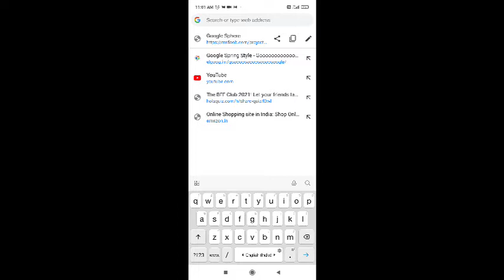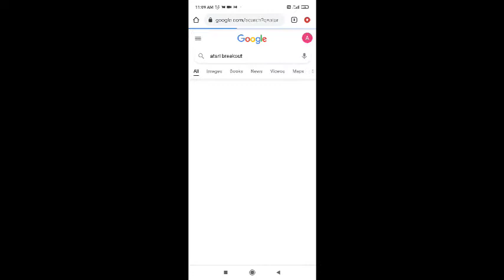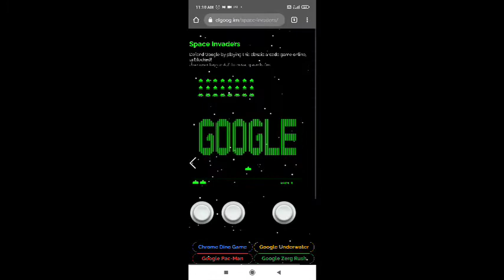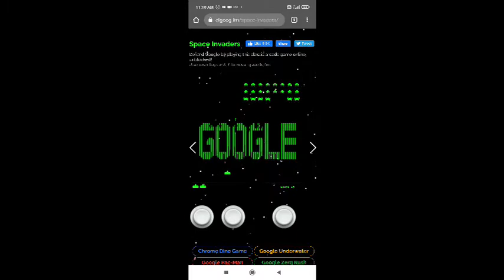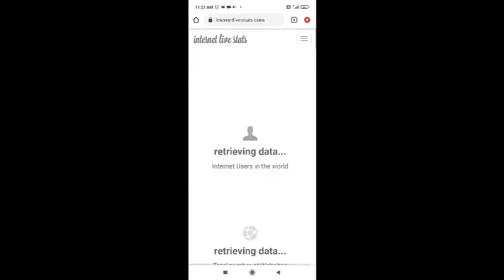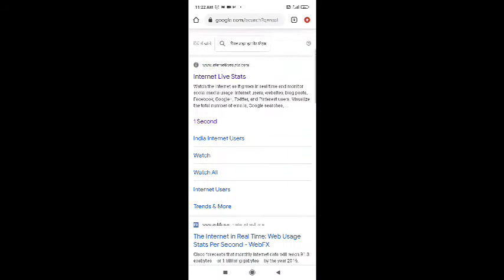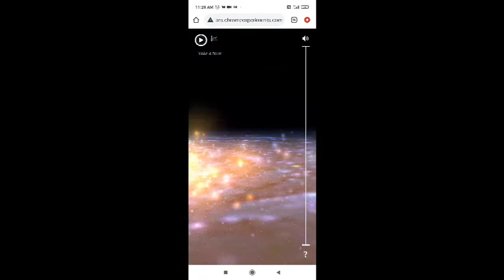5 amazing website's of internet|| part 2||fun with kbj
Atari...

/chromeexp...

/chromeexp...